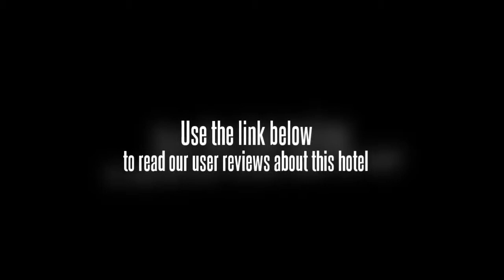Aston Jayapura Hotel and Convention Center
Aston Jayapura Hotel and Convention Center is ideally located in the heart of Jayapura, only 15 minutes from the governor's office and witin walking distance to the city's main shopping district. The hotel is the premier venue for Jayapura's social and commercial activities and as such is the perfect location for short business stays, long term assignments or meetings and exhibitions. Approximately 1 hour dirve from the airport.

This is a 4 star hotel and consider as a First class of property. The hotel has facilities for meeting and exhibition. Spa and Gym facility are also available in the hotel.

Medium-rise modern building, covered in blue color with simple design and decor.

All guest rooms are in good condition with minimalist modern concept. Each rooms eqquipped with standard amenities.

Kaimana cafe is the main restaurant, offers local and international cuisines. The other available outlet is La Vista Bar and The Bistro.

Lobby is small in size and cozy.

1 kms to city centre, 10 kms to the nearest airport (sultan syarif kasim ii), 5 minute walk to the nearest bus stop.